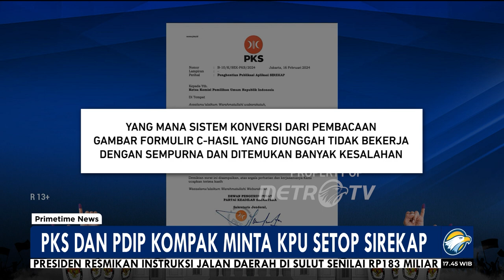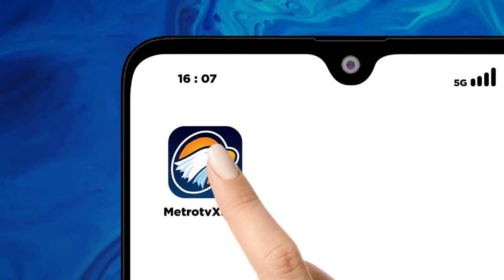PKS dan PDIP Kompak Minta KPU hentikan Sirekap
MetroTV, setelah PDIP menolak Sirekap, kini Partai PKS resmi melayangkan surat kepada KPU untuk menolak dan menghentikan sistem informasi Rekapitulasi Elektronik.